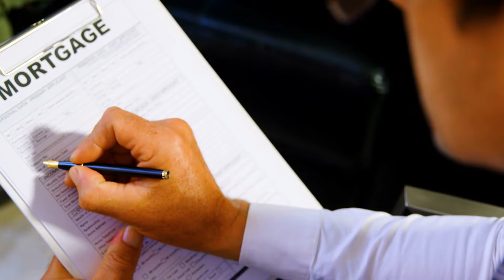Real Estate Agent Reacts to Family Guy Peter's Funny King of Queen Moments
Real Estate Agent Reacts to Family Guy Peter Griffin's Funny House Moments. San Diego Real Estate Expert Mark Magstadt from the Gellens Agency is back at it again reacting to another hilarious episode of Family Guy. During this episode of Family Guy, the Griffin family home becomes a dooms day peppers paradise, and Peter decides he can teach Kevin James from King of Queens how to get out of paying bills, by crying a lot. Oh and plenty of other hilarious moments between Lois, real estate agents and other funny family guy characters. Let Mark Magstadt if you found this funny and if he should make more educational reaction videos like this one!

▶Want to see some Incredible real life properties for sale? Give Mark a call TODAY!

▶More Real Estate Agent Reactions